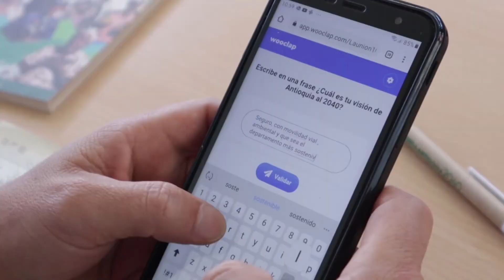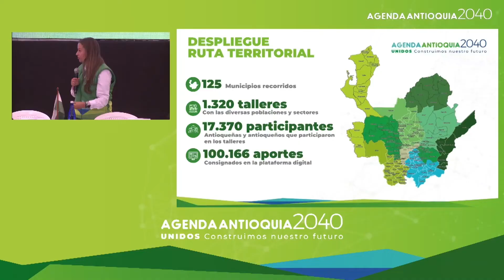Talleres Sectoriales Agenda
La Agenda Antioquia2040 es el sueño colectivo de todos los antioqueños. En 16 talleres, 1.250 líderes y representantes sectoriales construyeron consensos sobre temas claves para el futuro de nuestra región.